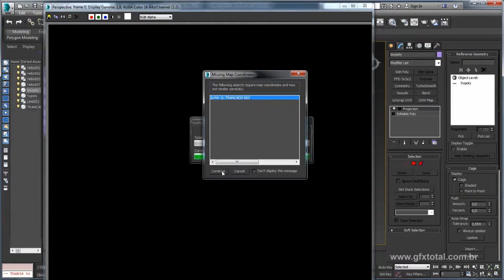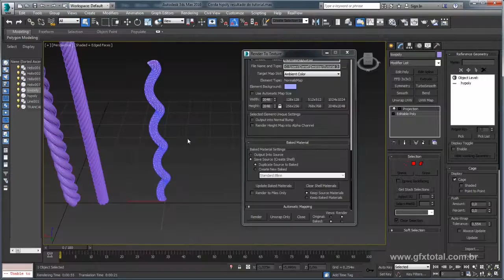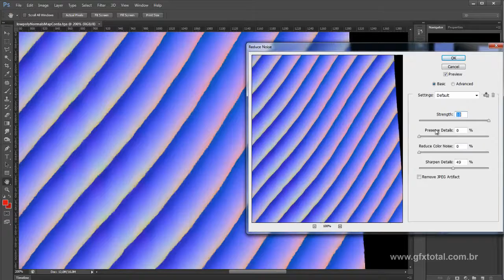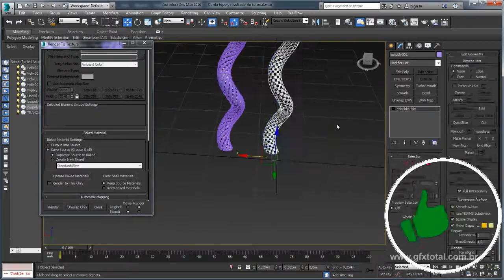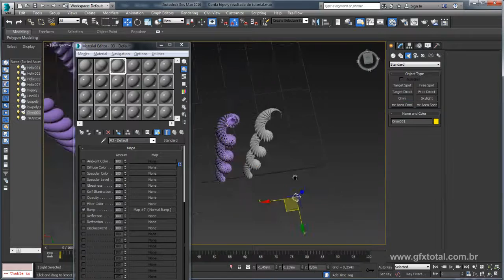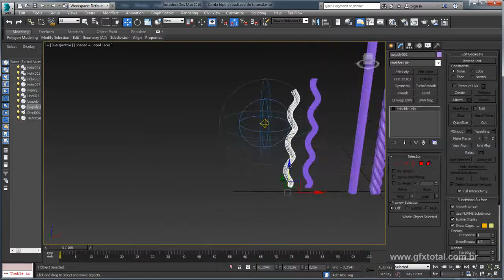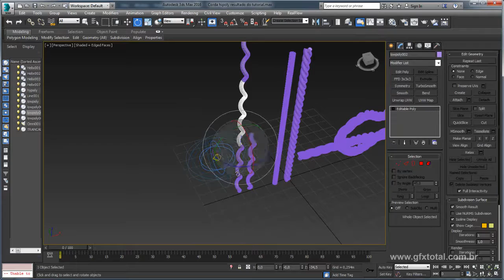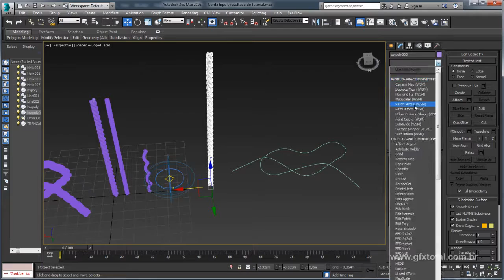Tutorial 3ds Max | Criar normal Maps para objetos lowPoly (Corda) - Parte 02